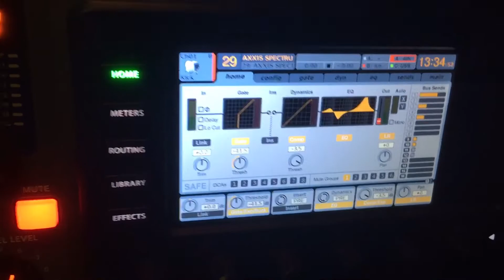Day7 Albstadt/Tropi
First time in Albstadt/ Tropi ! Content : Soundcheck , Berny’s stage trouser and killing the Andy Krause AXXIS cheese  cake !! :-)